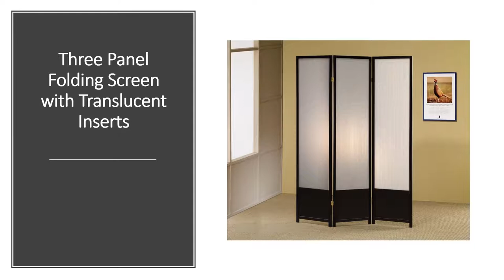Sumptuously great for influencing your privacy needs and expected home fashioning!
For more information about Portable Living Room Furniture, Modern Furniture Store, Modern Wood Storage etc. Please